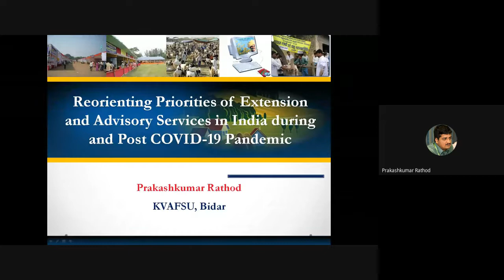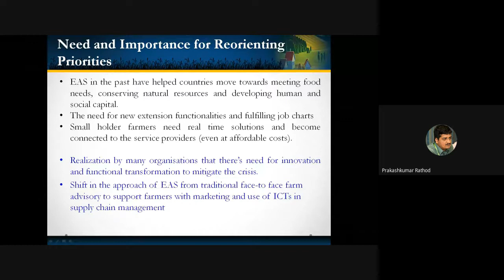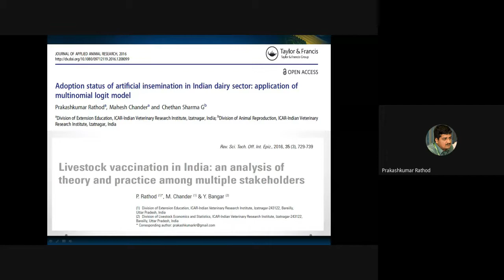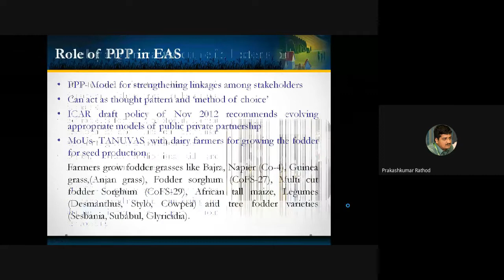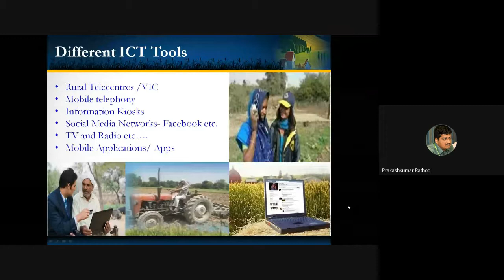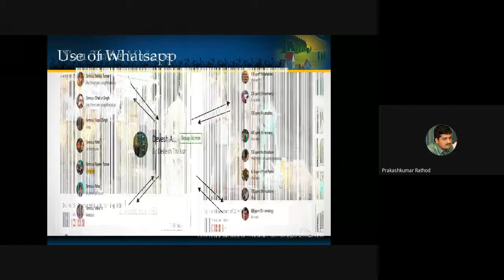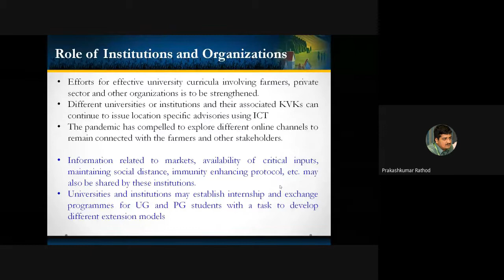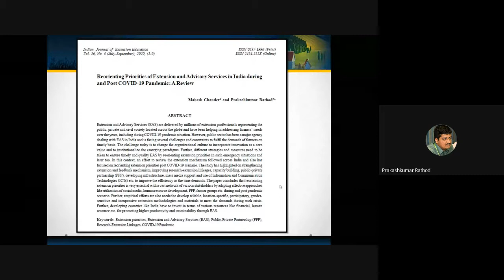Reorienting Priorities of Extension and Advisory Services in India during and Post COVID 19 Pandemic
Reorienting Priorities of Extension and Advisory Services in India during
and Post COVID-19 Pandemic
Dr.  Prakashkumar Rathod,
Associate Professor and Head (I/c),
Department of Veterinary and A.H  Extension Education,
Veterinary College, KVAFSU, Bidar,  Karnataka